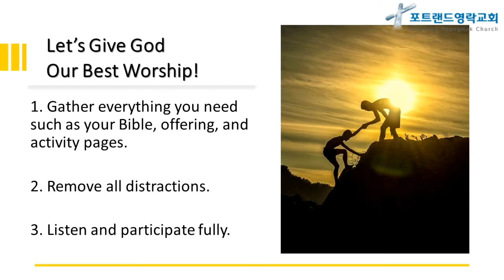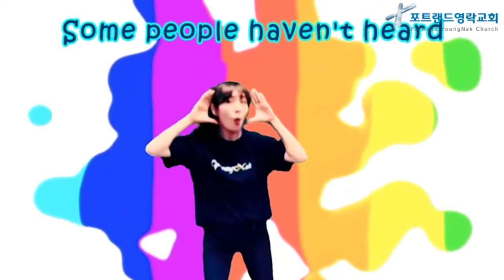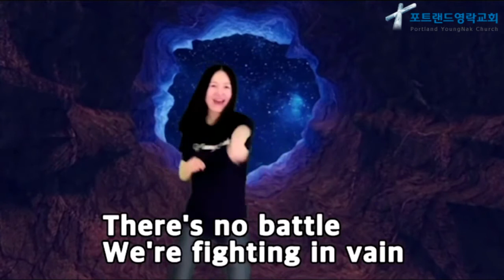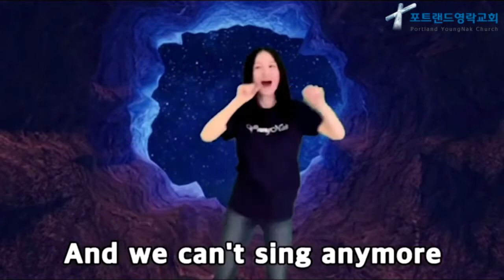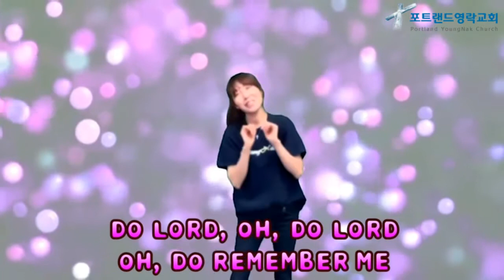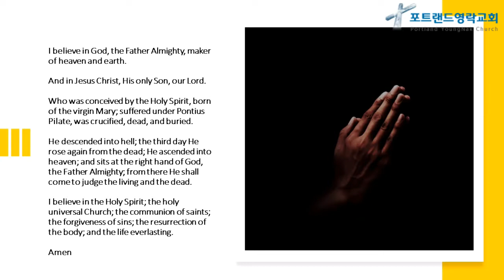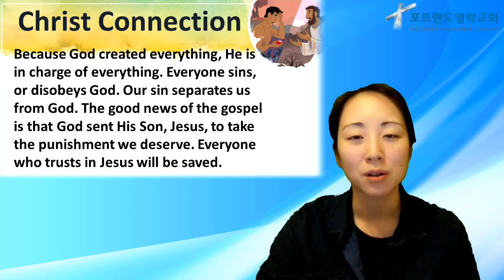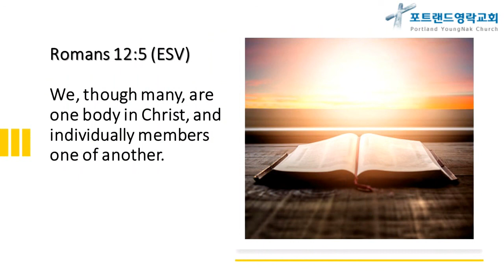2021.01.24 - Children's Ministry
(Romans 5–6)